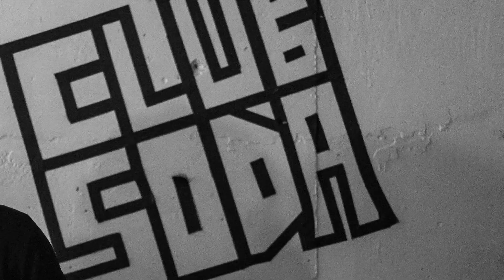Jessica VALOISE - Photographe de musique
Il y a bien des manières de percevoir le monde. Jessica VALOISE le voit à travers son coeur d’[he]Artist.

Née en France en 1989 d’une mère française et d’un père martiniquais, immigrée au Canada en 2013, Jessica est une créatrice multidisciplinaire qui canalise l’union de ses sens visuels et auditifs en transmutant la musique en images.

Ainsi, les photographies et les vidéos qu’elle réalise sont des représentations visuelles d’une création musicale enregistrée ou en live. Développées essentiellement en noir et blanc, la mise en scène est toujours épurée et minimaliste.